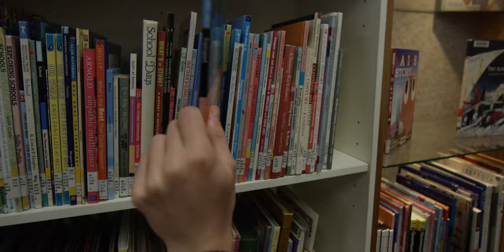Elsternwick Wesley College Facilities Tour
Nestled among quiet, tree-lined suburban streets, our Elsternwick Campus offers a warm and welcoming learning environment.

Comprising an Early Childhood Learning Centre, Junior School and Middle School, approximately 400 girls and boys from three years old to Year 9 thrive within Elsternwick’s strong and close-knit community.